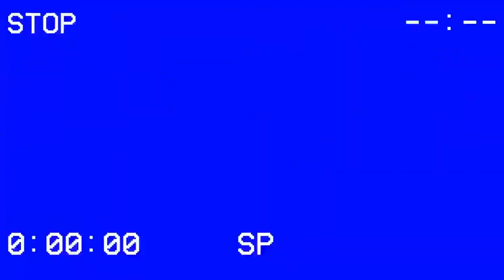The Silent Twins (2022) Movie Review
Today's movie review is of the 2022 biographical drama The Silent Twins. It stars  Letitia Wright, Tamara Lawrance, Nadine Marshall, Treva Etienne, Michael Smiley, and Jodhi May. It is now streaming on Peacock (and other streaming services) and based on the life of twins sisters June and Jennifer Gibbons. Find out what Travis thought of this interesting story.